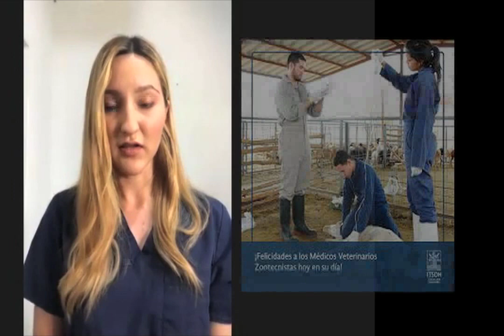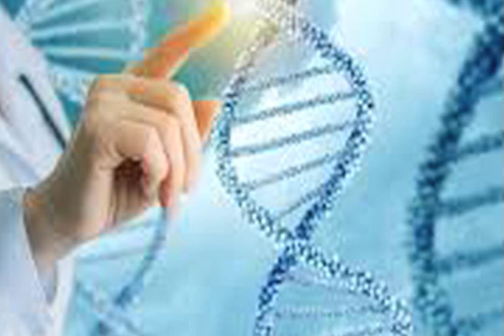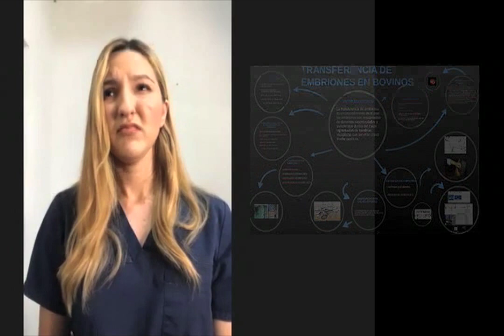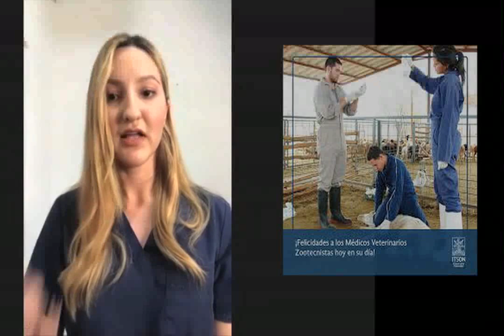ITSON Medicas y Médicos Veterinarios Zootecnistas por Estudiante MVZ Diana Valenzuela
El Quehacer de las Médicas y Médicos Veterinarios Zootecnistas en México y América ¡¡ Esta vez se hace mención del Instituto Tecnológico de Sonora en la Carrera de Medicina Veterinaria y Zootecnia en aquellos Profesionistas que an marcado o dejado huella en su Enseñanza Académica mencionada por la Estudiante Diana Valenzuela .